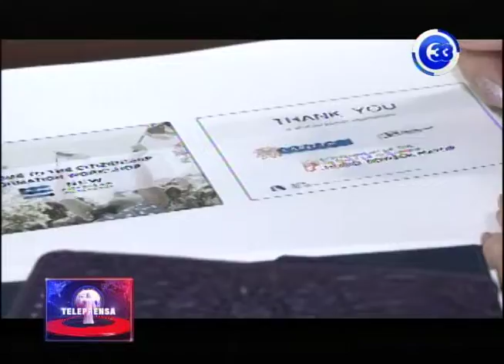Ayuda para lograr la ciudadanía en Washington D C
Las autoridades de Washington D.C destinarán un fondo de 100 mil dólares para ayudar a los residentes a alcanzar la ciudadanía estadounidense.